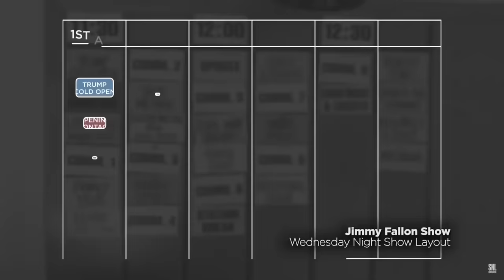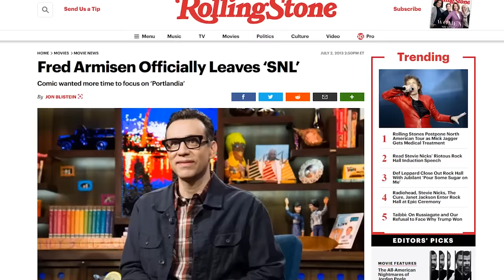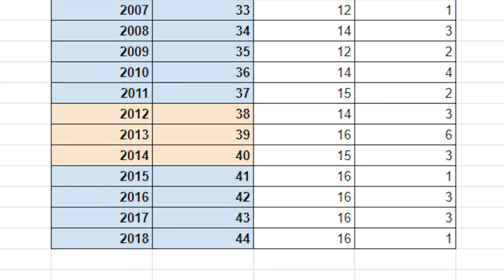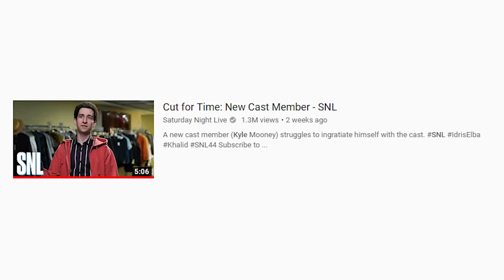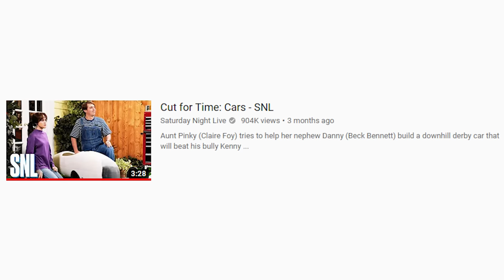Is SNL Even Funny?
SNL has been on the air since the beginning of time; long before television was even invented. But... is the show good? Depending on who you ask, you'll get drastically different answers. Here's my opinion.

Check out this video by GrantRants, who goes in depth as to why Kyle Mooney might be wasting his career on SNL: